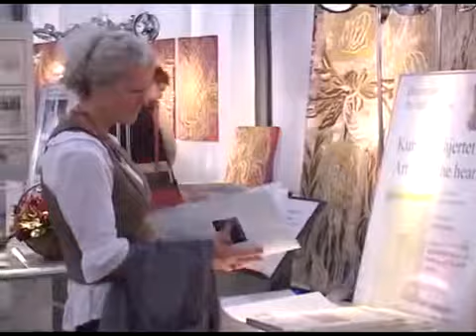Per Hillo møder Kronprinsesse Mary